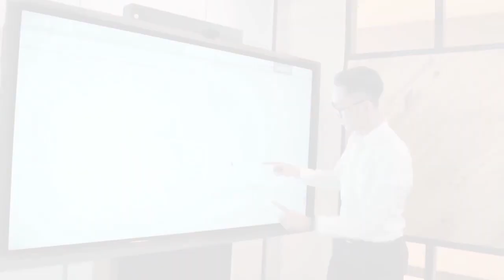ICE Board - The Best Presentation Solution in The Digital Era (Short Version)